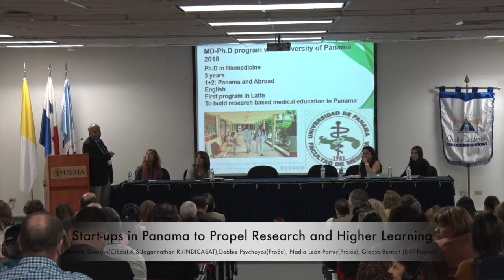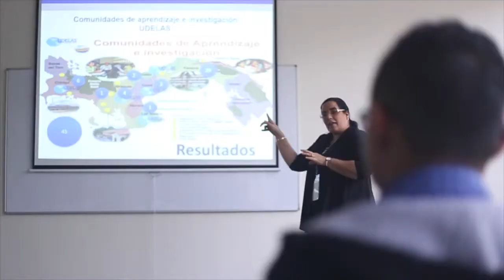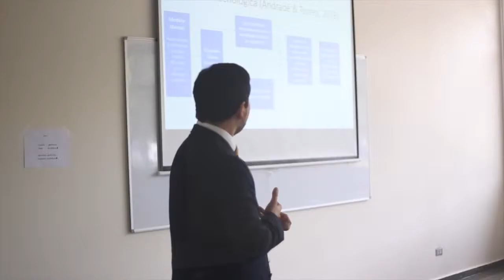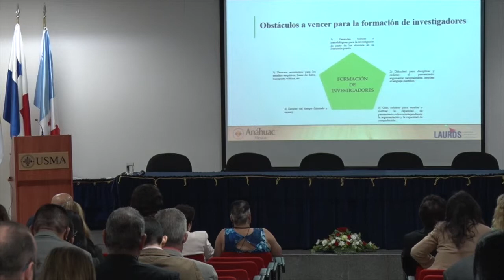Resumen de Conferencia LAURDS Panamá 2018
Video de Resumen de Conferencia LAURDS Panamá 2018, organizado por Quality Leadership University y la USMA.